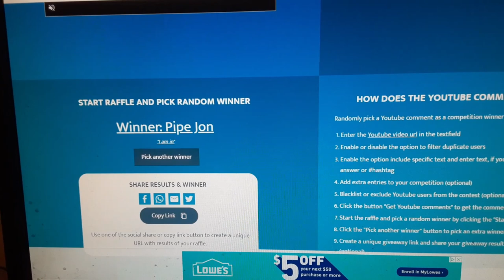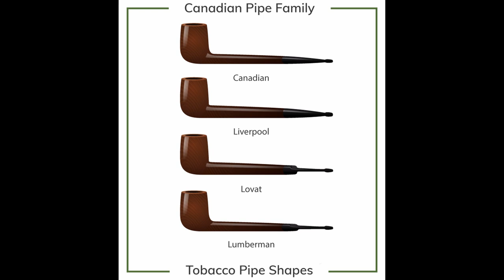Share the Love Giveaway Drawing: September winner - Dr. Grabow Savoy pipe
YTPC #88: Congratulations to the September winner. Smoking some Lane BCA in a MM Cobbit Dwarf. I am looking for someone to adopt an estate pipe in October.